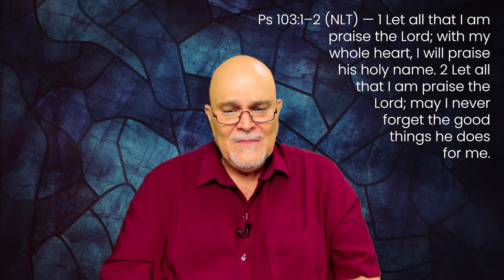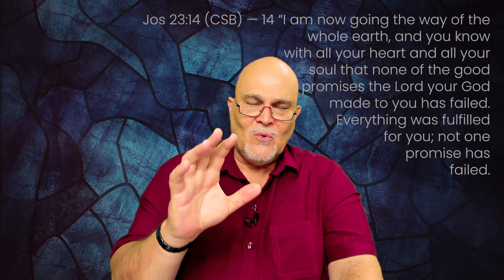Radical Life - Church Online - (29-01-23)